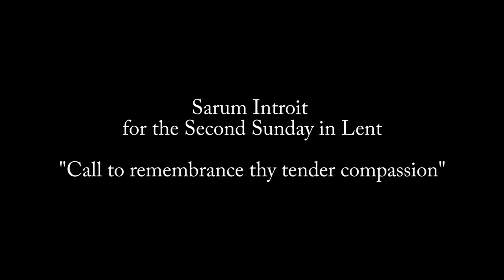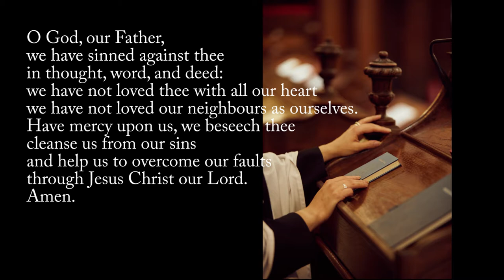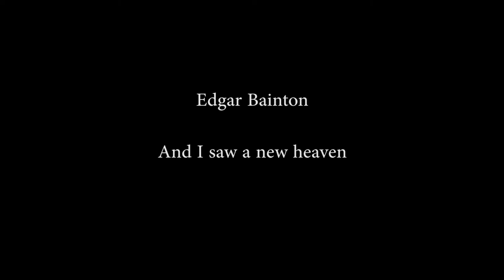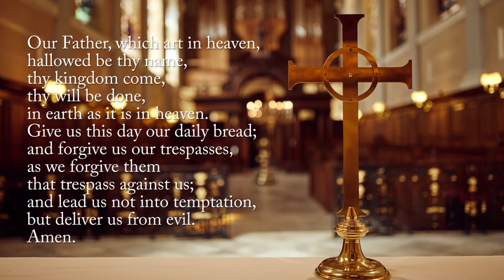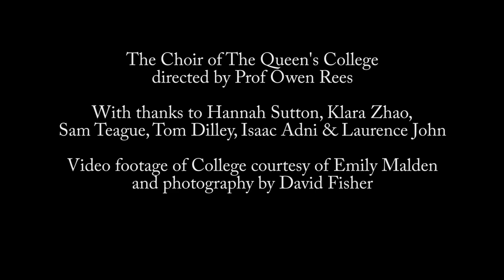Aliens on Planet Earth: a service for Lent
A service for Lent, with music from the Choir of The Queen's College, including some newly recorded video and music.
Introit: Sarum chant introit for the Second Sunday in Lent
Canticles: Thomas Tallis, Short Service
Anthem: Edgar Bainton, And I saw a new heaven
Voluntary: Dieterich Buxtehude, Magnificat primi toni
Lessons: Genesis 12.1-9; Hebrews 11.1-3 & 8-16
Preacher: the Revd Katherine Price, Chaplain